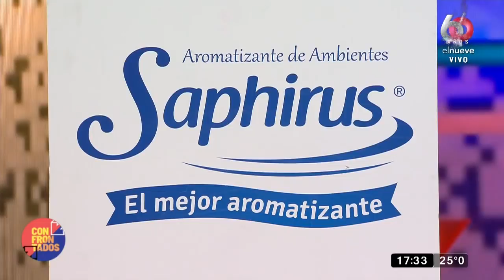¿Iliana Calabró y Christophe Krywonis, juntos?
Iliana Calabró nos cuenta todo sobre los rumores de romance con Christophe Krywonis.